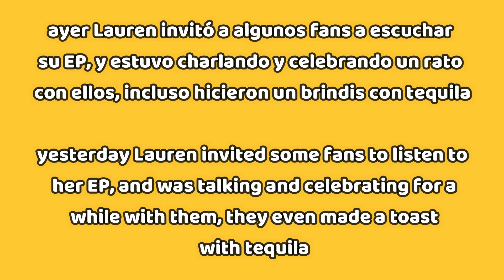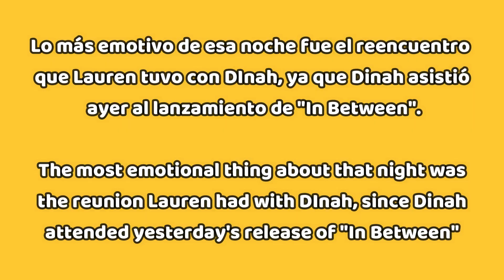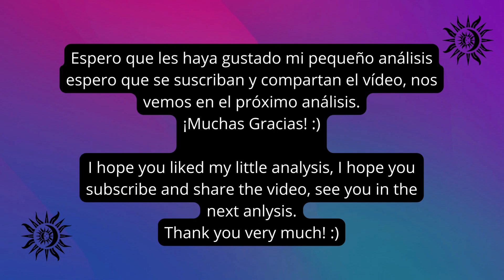Lauren Jauregui se reencuentra con Dinah Jane en su lanzamiento de "In Between"